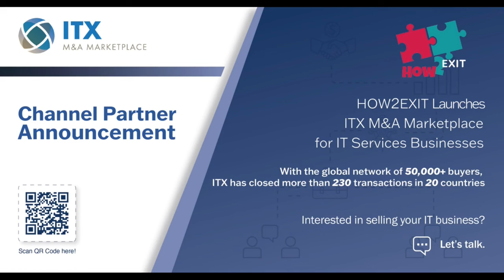E159: Building an Empire - Businesses, Private Equity, And M&A - With Adam Coffey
About The Guest(s): Adam Coffey is a veteran U.S. Army soldier, engineer, and pilot. He spent 10 years at General Electric and then went on to become a CEO, building three national empires for different private equity sponsors. He has bought and sold numerous companies and has billions of dollars in exits. Adam is also the author of three books, including "The Private Equity Playbook," "The Exit Strategy Playbook," and "Empire Builder: The Road from Zero to a Billion."

Summary: Adam Coffey, author and former CEO, shares his expertise in mergers and acquisitions (M&A) and building successful companies. He emphasizes the importance of understanding private equity as a valuable tool for entrepreneurs looking to grow and exit their businesses. Adam highlights key takeaways from his books, including the significance of unit-level economics, the role of acquisitions in accelerating growth, and the different stages of building an empire. He also discusses the breadth of companies he works with, ranging from home services to robotics and manufacturing.

Key Takeaways:
-Understanding private equity is crucial for entrepreneurs looking to grow and exit their businesses.
-Unit-level economics are essential for building a successful company and attracting private equity investors.
-Acquisitions can be a fast and effective way to accelerate growth and increase the value of a company.
-Building an empire requires strategic planning, a strong team, and a focus on profitability and growth.
-Adam Coffey works with a wide range of companies, including MSP, fire life safety, robotics, roofing, flooring, pest control, and manufacturing.
How2Exit Joins IT ExchangeNet's Channel Partner Network!

-Why IT ExchangeNet?
Since 1998, IT ExchangeNet has created $5 billion in value by selling more than 225 IT businesses in 20 countries. IT ExchangeNet works exclusively with IT-enabled businesses generating between $5M and $30M who are ready to be sold, and M&A decision-makers who are ready to buy. For over 25 years IT ExchangeNet has developed industry knowledge that helps them determine whether a seller is a good fit for their buyers before making a match.

The IT ExchangeNet M&A Marketplace we partnered with has a proprietary database of 50,000+ global buyers seeking IT Services firms, MSPs, MSSPs, Software-as-a-Service platforms, and channel partners in the Microsoft, Oracle, ServiceNow, and Salesforce space.

Our partnership with IT ExchangeNet focuses on deals above $5M in value. If you are looking to buy or sell a tech business below the $5M mark, we recommend Flippa.
💰If you’d like additional ways to support this podcast, you can become a paid subscriber here: